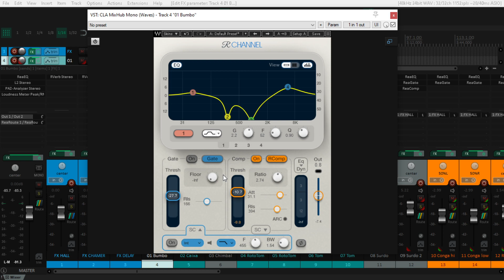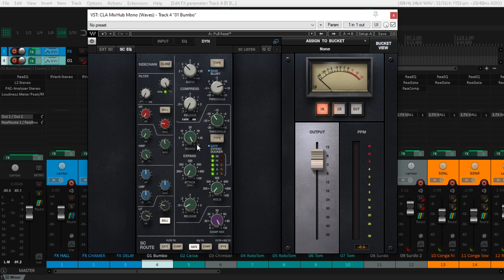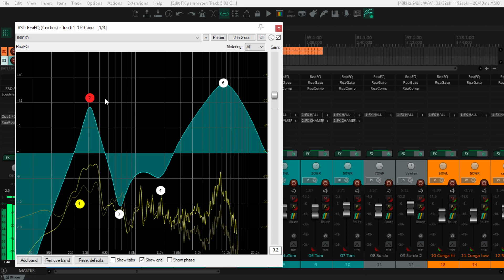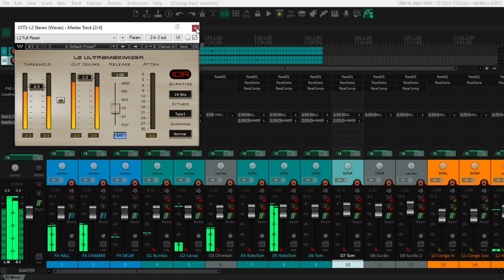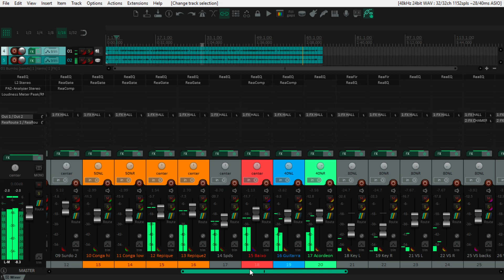Master da Mix Mara Pavanelly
Continuação da Mixagem e Master da multipista que baixei e mixei da cantora Mara Pavanelly.